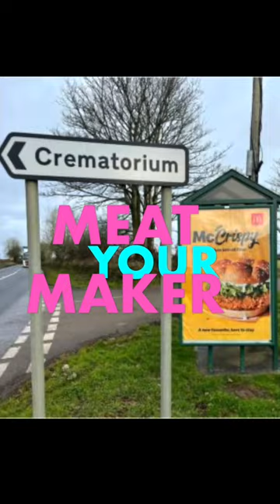Crematorium burger ad! WTF? McCrispy & McCreepy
When you drop your loved one off for their cremation, you don't expect to be tempted by the juicy visage of a crunchy chicken burger.

Residents of Cornwall are crying out (or is that their stomachs?) over a meaty burger ad facing the local crematorium.

McDonald's has not declined comment, but has refused to ever get your order right, ever.

Want to see more videos from me? Help make the Creep-O-Vision come alive by gifting the tools that make it all possible
Benefactors will get a shout-out on a Creepo-Files episode (unless they stay anonymous).

Written & performed by Ingrid Elkner.